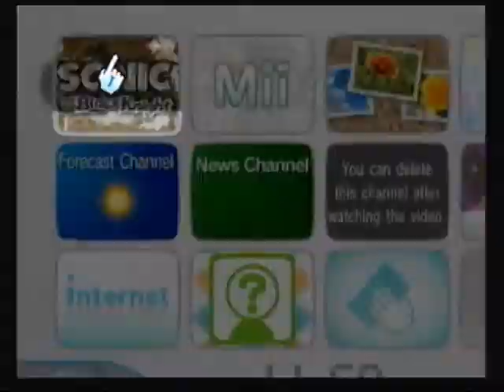Dazzle Full Stereo Test: Sonic and The Black Knight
Full Stereo Test of the new splitter I got =D